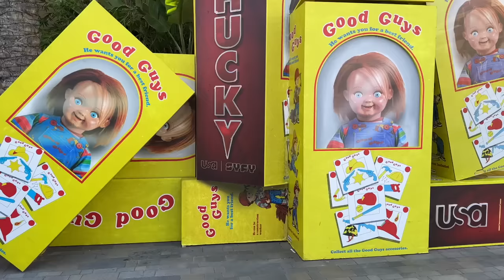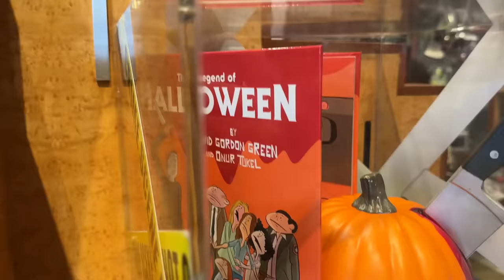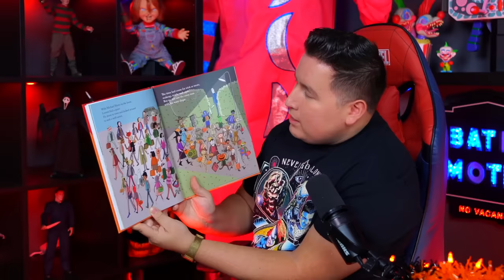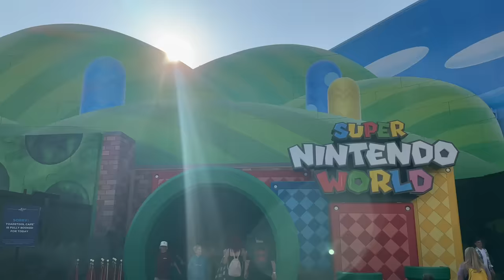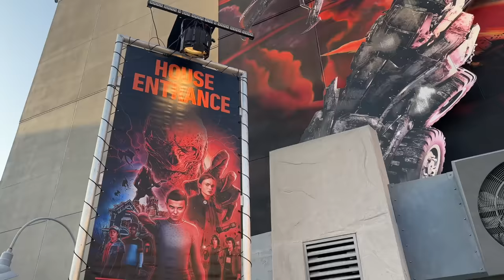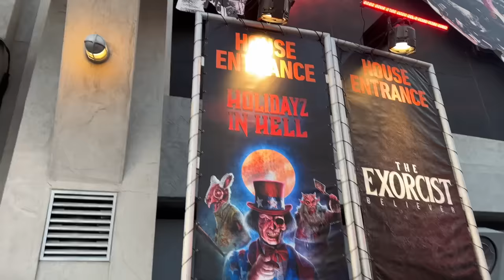Vlogging My First Time Going To Halloween Horror Nights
Vlogging My First Time Going To Halloween Horror Nights 2023

SOCIAL MEDIA